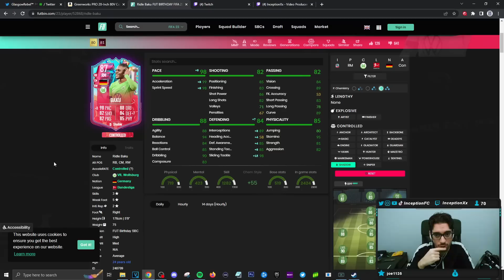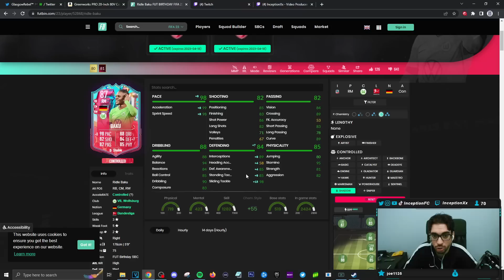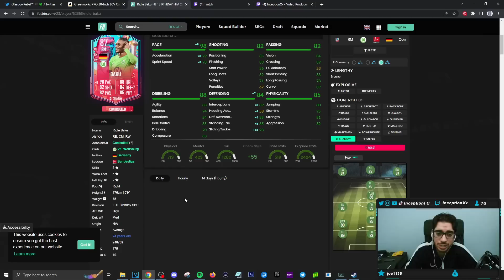OPENING YEAR IN REVIEW PLAYER PICK + FUT BIRTHDAY BAKU INITIAL THOUGHTS - FIFA 23 ULTIMATE TEAM